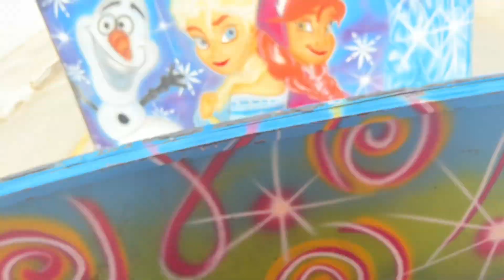Trenzinho Uba mamonas assassinas train